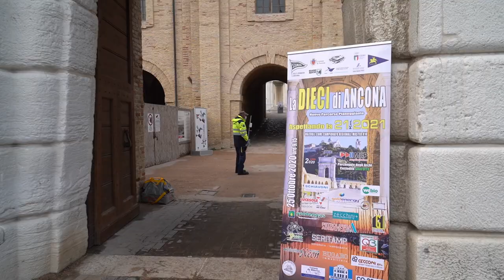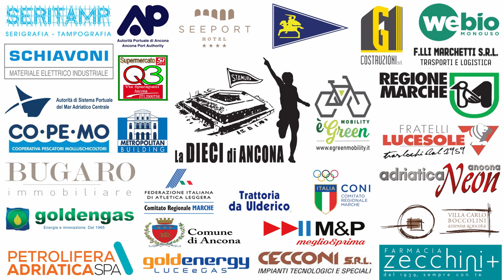LA DIECI DI ANCONA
10 KM Agonistica / Competitiva COVID-19FREE!
399 iscritti
categorie Allievi - Juniores - Promesse - Master - Seniores